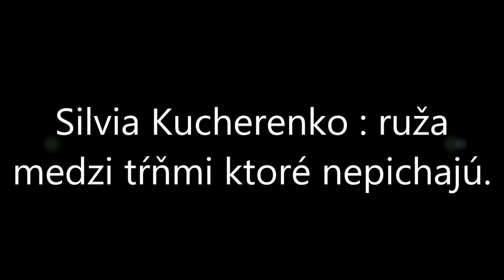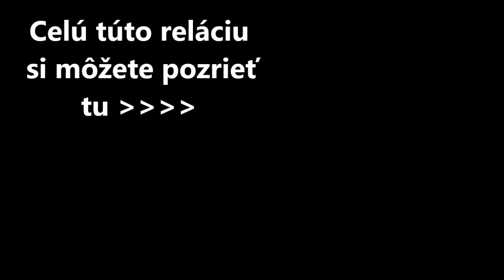Silvia Kucherenko : ruža medzi tŕňmi ktoré nepichajú.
Dokumentárny úryvok zo satirickej relácii Takže Tak, vysielanej 1.Mája 2018  na You Tube kanály Takže Tak.
Ak neživoríte tu ma môžete podporiť cez Donorbox Alebo tu cez priamy bankový prevod : Rudolf Vasky IBAN AT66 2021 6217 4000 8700 Budete požehnaný a Pán Boh Vám to tisíc násobne vráti.